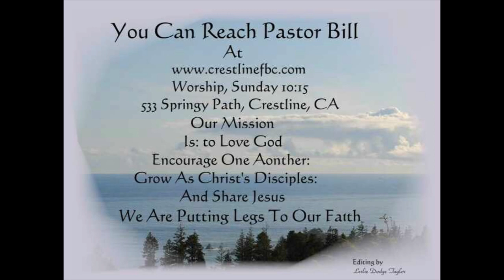Why Do We Pray 8 November 9, 2014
MESSAGE - DELIVER US FROM THE EVIL ONE 1 John 4
God knows we are in a battle with evil because God can see the spiritual realm. He also has the power to overcome evil.